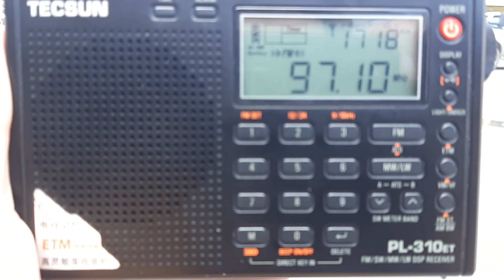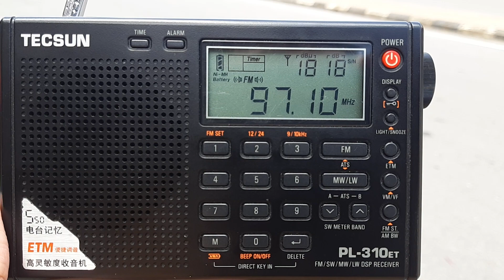Ai FM 97.1MHz Bukit Fraser & 106.7MHz Gunung Ulu Kali received in Padang Tengku, Pahang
* 97.1MHz Bukit Fraser 0.125kW (62km)
* 106.7MHz Gunung Ulu Kali 2kW (92km)

Receiving location: Padang Tengku, Pahang